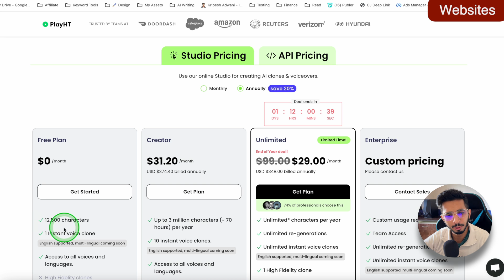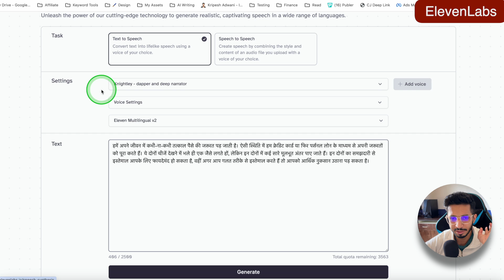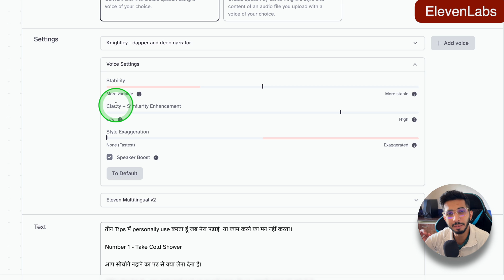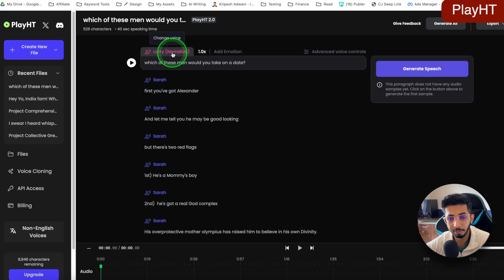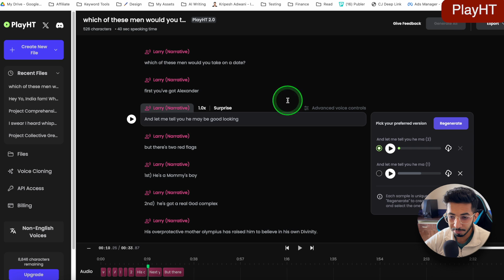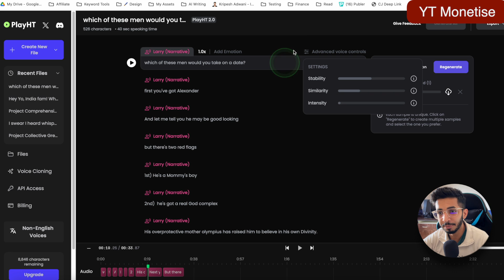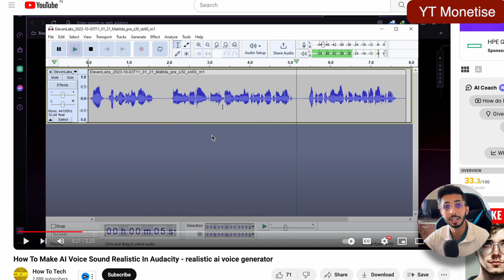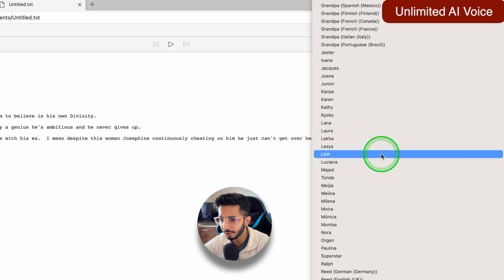Best Free AI Voice Generators हिन्दी (2024)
🌟 Discover the Power of AI Voices - Completely Free! 🌟

Unlimited AI Voices (Watch Video 🤫)

Welcome to a world where your creative projects come to life with the magic of AI-generated voices! In today's video, we dive deep into the best free AI voice generators that can transform your content without costing a dime.

We start our journey by exploring various websites that offer these futuristic tools. You'll get a first-hand look at how these platforms work and what they can bring to your table.

We spotlight Elevenlabs – a game-changer in the AI voice realm. Find out how it stands out from the crowd and how you can utilize its features to enhance your videos or podcasts.

Then, we'll introduce you to PlayHT and share some insider tips on how you can leverage its capabilities to create voices that not only speak but resonate with your audience.

But what's the use of great tools if you can't monetize them? Stick around as we discuss innovative ways to monetize your YouTube content using these AI voice generators.

Do let us know if you have any other suggestions.

⌛TIMESTAMPS
00:00 Intro
00:35 Websites
1:00 Elevenlabs
2:58 PlayHT
4:46 How to Monetise for YT
6:23 Unlimited AI Voice
7:21 Bottom Line